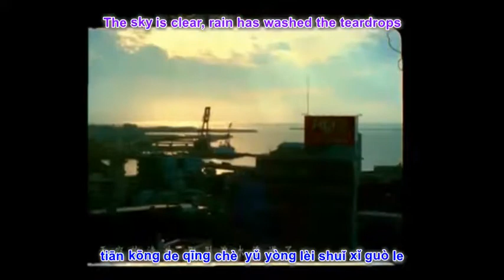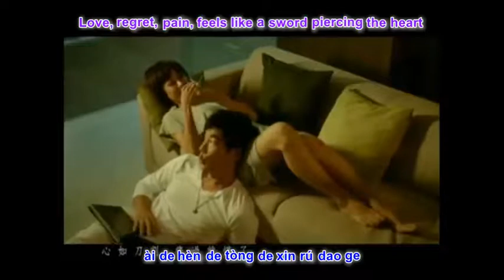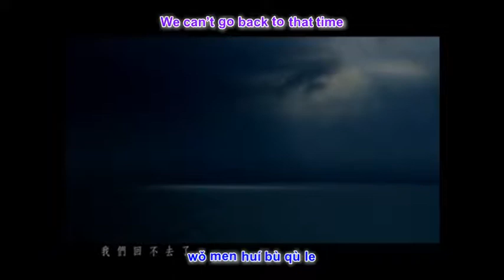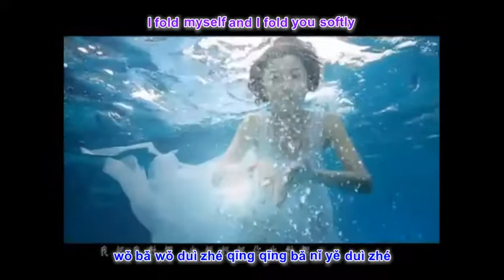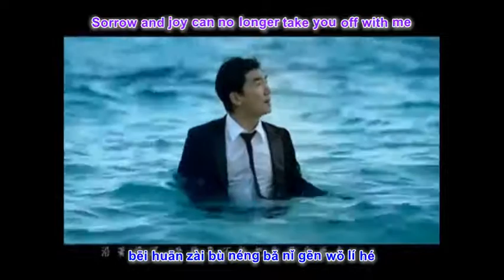Richie Ren Xian Qi 任賢齊 - Dui Zhe 對摺 with pinyin lyrics and english translation